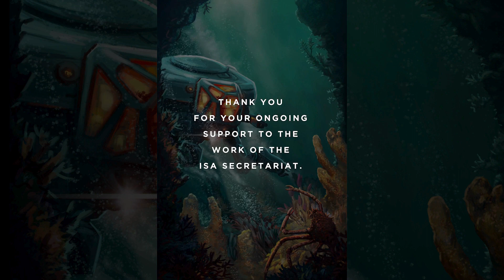2023 ISA Season's Greetings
Season's Greetings from the ISA Secretariat